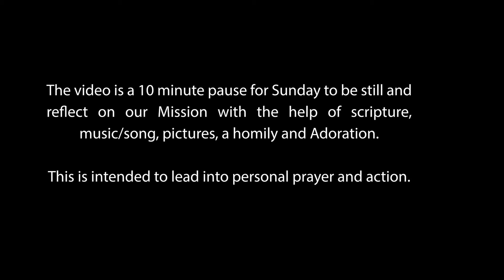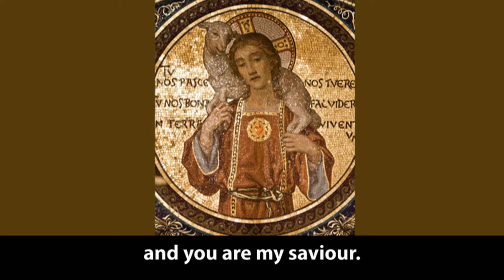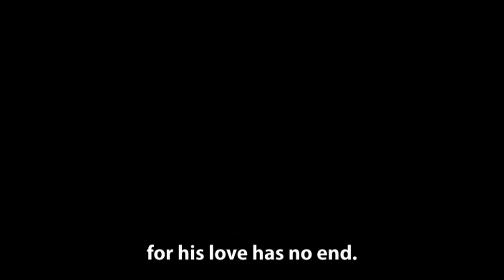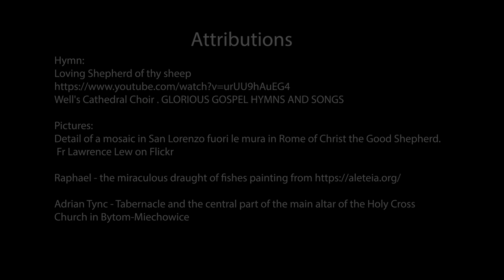Reflection for 4th Wk of Easter: “The Good Shepherd has risen, who laid down His life for His sheep”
00:00​​​ Introduction, 00:17​​​ Reflection, 03:51 Homily, 09:29 Adoration 10:44​​ Attributions.
Reflection for 4th Week of Easter,  25/26 April,  “The Good Shepherd has risen, who laid down His life for His sheep” by Monsignor Daniel McHugh the Co-ordinator for Ethnic Chaplaincies in the Archdiocese of Birmingham